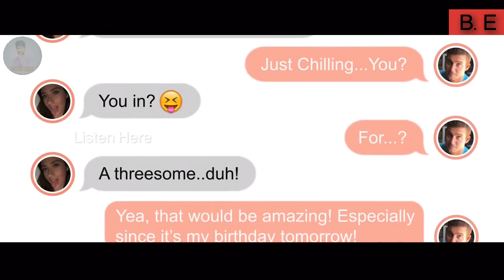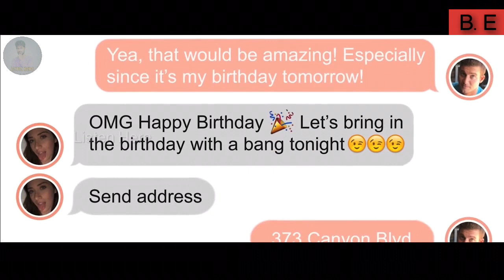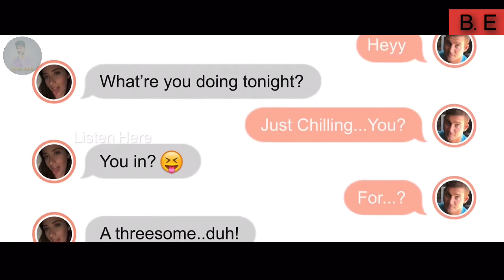உலகமே வியந்து பாத்த படம் | மனசுல தில் இருந்தா மட்டும் பாருங்க | psyco Horror | B.E. Shortfilm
A man matches with two women on a dating app.

“B.E.” by David Mikalson

hollywood tamil dubbed movie review tamil
mr tamilan tamil dubbed movie review
tamil dubbed horror movie review
hot tamil dubbed movie review
tamil dubbed movie review channels
love hollywood movie tamil dubbed review
new tamil dubbed movie review
tamil dubbed thriller movie review
best tamil dubbed movie review
baby tamil dubbed movie review
best horror movies tamil dubbed review
tamil dubbed comedy movie review
tamil dubbed crime thriller movie review
jackie chan tamil dubbed movie review
chinese movie tamil dubbed review
coma tamil dubbed movie review
tamil dubbed cartoon movie review
tamil dubbed crime movie review
detective tamil dubbed movie review
johnny depp tamil dubbed movie review
english movie tamil dubbed review
english horror movie tamil dubbed review
tamil dubbed english action movie review
fantasy tamil dubbed movie review
tamil dubbed full movie review
hollywood forest movie tamil dubbed review
tamil dubbed fight movie review
friend request tamil dubbed movie review
tamil dubbed ghost movie review
garfield tamil dubbed movie review
gamer tamil dubbed movie review
hollywood tamil dubbed movie review
hindi movie tamil dubbed review
hollywood thriller tamil dubbed movie review
tamil dubbed hollywood adventure movie review
korean tamil dubbed movie review
krack tamil dubbed movie review
latest tamil dubbed movie review
lucky raja tamil dubbed movie review
tamil dubbed love movie review
lucifer tamil dubbed movie review
hollywood movie tamil dubbed movie review
monster hunter tamil dubbed movie review
the meg tamil dubbed movie review
master tamil dubbed movie review
majili tamil dubbed movie review
new hollywood movie tamil dubbed review
navarasa nayagan tamil dubbed movie review
tamil dubbed horror movie review new
rowdy police tamil dubbed movie review
tamil dubbed psycho movie review
padman tamil dubbed movie review
tamil dubbed romance movie review
recent tamil dubbed movie review
rock tamil dubbed movie review
tamil dubbed super hit movie review
tamil dubbed superhero movie review
tamil dubbed movie review in tamil
time travel movie tamil dubbed review
tamil dubbed telugu movie review
tamil dubbed horror thriller movie review
tamil dubbed hollywood movie tamil review
ala vaikunthapurramuloo tamil dubbed movie review
vertige movie tamil dubbed review
war tamil dubbed movie review
new tamil dubbed movie 2021 review
zombie tamil dubbed movie review
tamil dubbed movie 2020 review
tamil dubbed movie review 2021
hollywood short films
hollywood short films romantic
hollywood short film love story
hollywood short films award winning
hollywood short films in hindi
hollywood short film tamil
hollywood short films with english subtitles
hollywood short film hindi dubbed
hollywood short film hindi
hollywood short film tamil dubbed
hollywood short film action
hollywood short film with subtitles
hollywood short film video
hollywood short films in tamil
hollywood short films with subtitles
hollywood short films 2020
best short film hollywood
hollywood best action short film
short film hollywood comedy
corona short film hollywood
hollywood short movie hd
hollywood english short film
english movie short film hollywood
hollywood english short film with subtitles
short film hollywood sci fi
hollywood film short film
friendship short film hollywood
short film romantic short film hollywood
ghost hollywood short film
hollywood short film hindi mein
hollywood horror short film in hindi
hollywood movie hindi short film
short film hollywood action hindi
hollywood horror short film hindi dubbed
hollywood horror romantic short film
hollywood short film in hindi
hollywood short film in tamil
hollywood short film in hindi dubbed
hollywood short film in english
hollywood movie short film in tamil
hollywood romantic short film in hindi
hollywood short film love
hollywood short film love story in hindi
lgbt short film hollywood
short film hollywood los angeles
hollywood short film movie
hollywood movie tamil short film
motivational short film hollywood
hollywood action movie short film
mystery short film hollywood
hollywood short film new
hollywood horror short film new
psycho short film Bollywood
thriller short film hollywood
oscar winning hollywood short film
award winning short film hollywood
hollywood short movie video
hollywood short film 2021
hollywood short film 2020